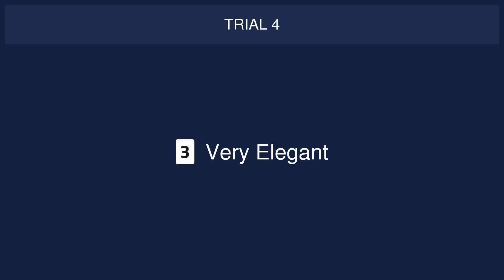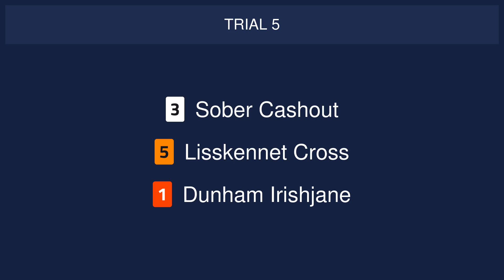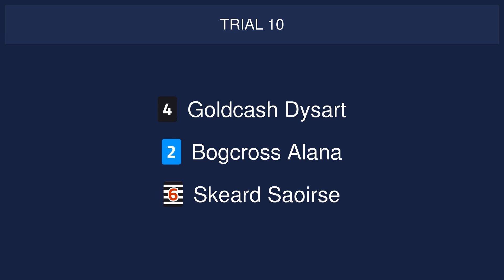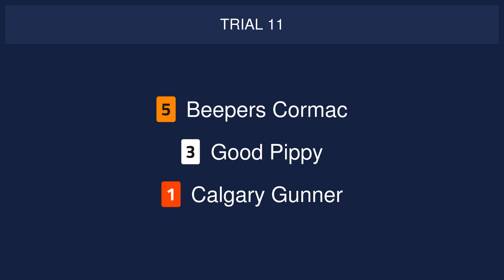Sheffield Trials on 22nd September 2024